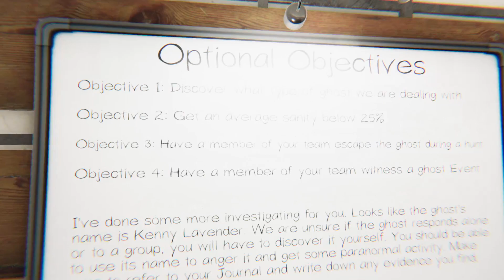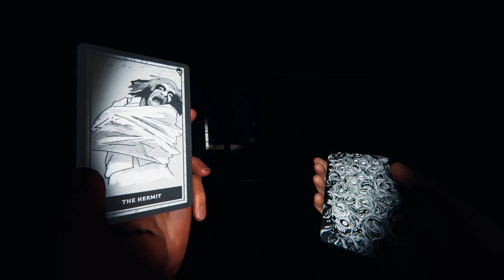Phasmophobia with Jon / I Hate This Ghost With All My Heart